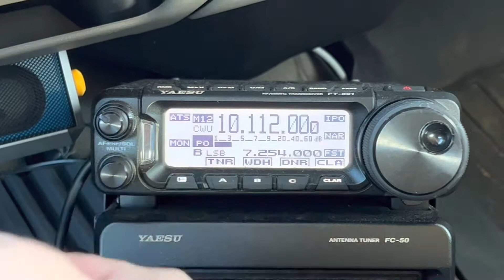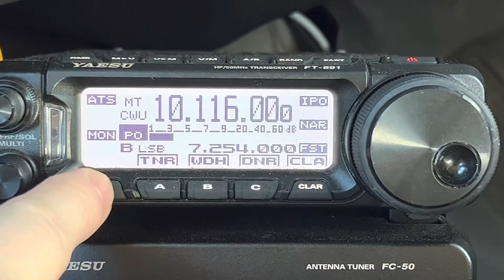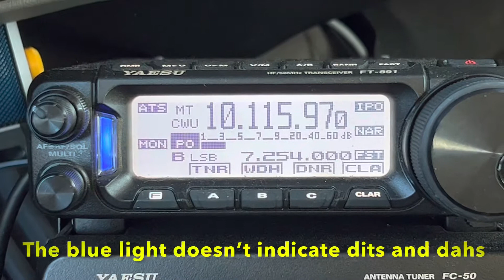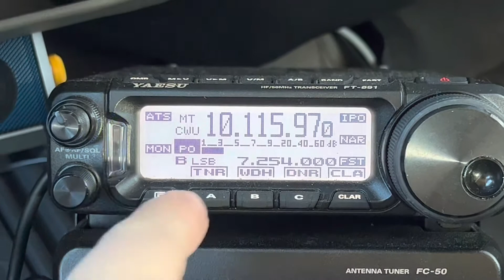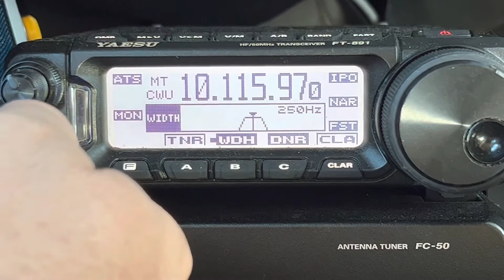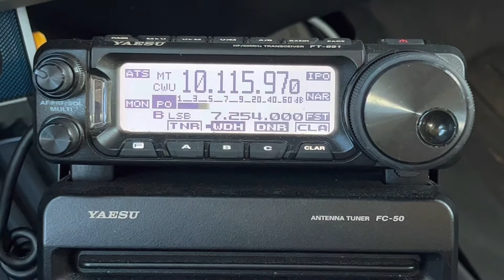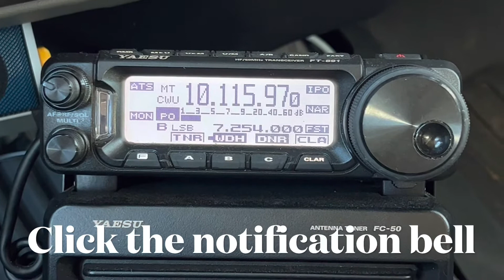Yaesu FT-891 Mobile CW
Having just installed the Yaesu ATAS-120A, I thought I would tune in some CW on the CW band, 30 meters. I like to listen to CW as I drive. It forces me to improve my ability to head-copy.

In this video, I use the ATAS-120A to tune for the 30 meter band and I utilize the phenomenal capabilities of the FT-891 to zero in on a CW signal and make it sound like code practice.

NOTE: The FC-50 cannot be used with the ATAS-120A. The ATAS-120A is an active tuning antenna system. The antenna changes length according to frequency. The FC-50 is only an impedance matching device. The menu in the FT-891 makes you choose between ATAS or an external “antenna tuner” - which is a terrible description for such a device.  The typical “antenna tuner” acts as an impedance transformer, making the radio think it is transmitting into a perfectly trimmed antenna.  This allows the transmitter to see a 50-Ohm impedance and deliver full power into the feed-line, even if the impedance at the feed-line is 150-Ohms. The SWR mismatch still exists. The radio just doesn’t see it. The ATAS-120A is an antenna that can automatically trim or extend its length, to provide a truly tuned antenna.

For more about the ATAS-120A, I recommend that you watch my ATAS-120A playlist, starting with Part 1.

Note that most of the operating techniques I show and teach on my channel can be applied to other transceivers, even other brands of transceivers.  Some knobs or buttons might be labeled differently but the function is the same.  I have no allegiance to Yaesu. No manufacturer makes a perfect radio. They all have strengths and they all have weaknesses. I like to point those out. Yaesu thinks that I am targeting them, but I am not. In fact, they generally have the fewest weaknesses. It’s just that I want my viewers to know the good, the bad, and the ugly, so they can make informed purchase decisions. I am able to be objective because I have no allegiance to a particular manufacturer.

73, de N4HNH